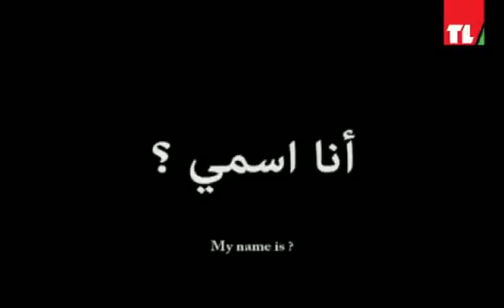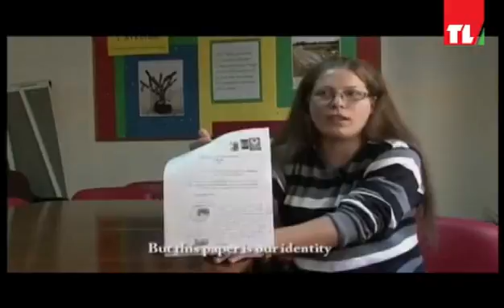مشاكل وحلول - 2016/03/23